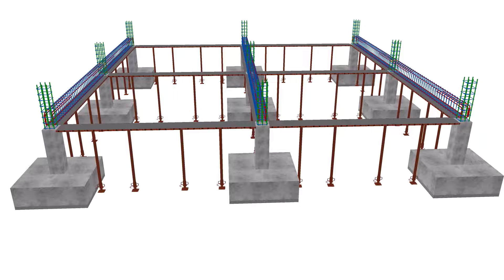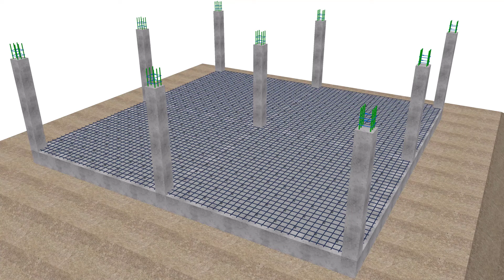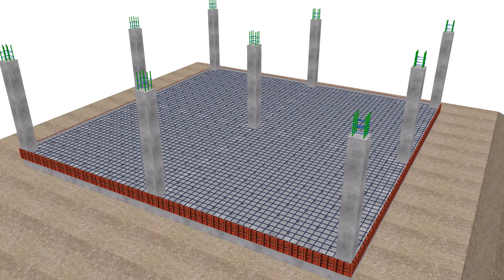Grade Beam & Grade Slab Construction Process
Hi i am Mahadi Hasan from "CAD TUTORIAL BD". Today i will show an Animation About Grade Beam & Grade Slab Construction process. this video is very helpful for All who want to learn about Construction Work.